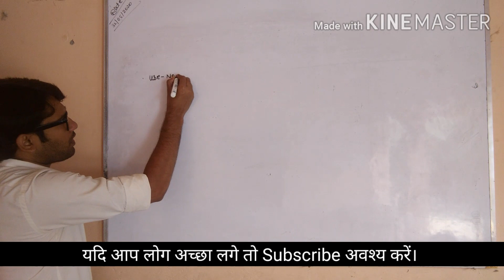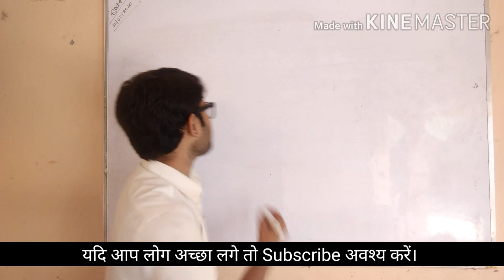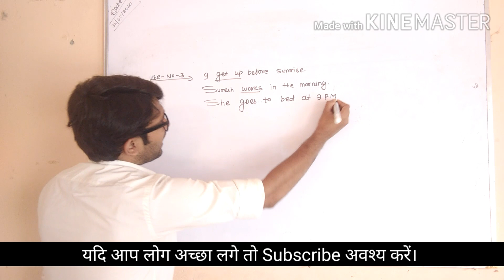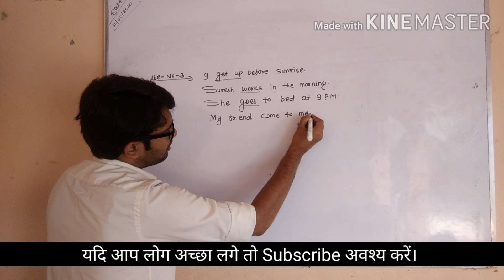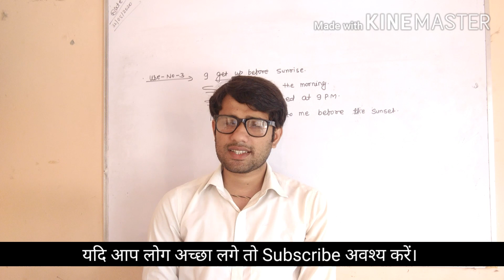Use Of Simple Present Tense By Sundram Sir Part-2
We Shall Know About Where is Used Simple Present tense for class 11th, 12th &general Competition.
Use of Simple Present Tense of Verb In Sentences.
Daily Uses Simple Present Tense.